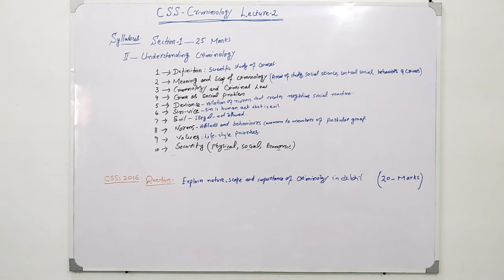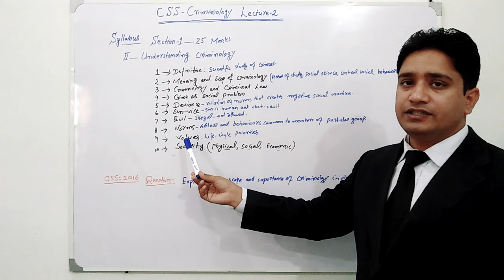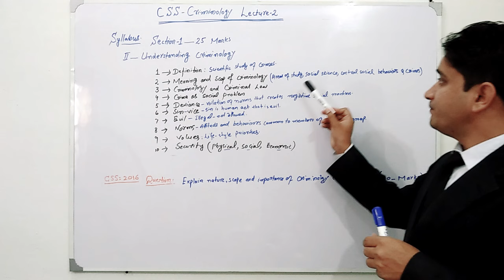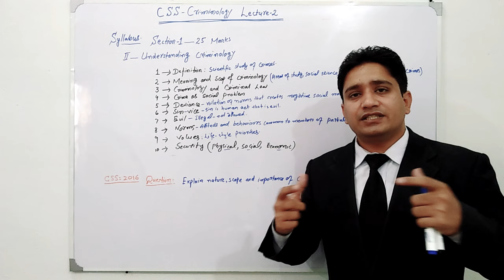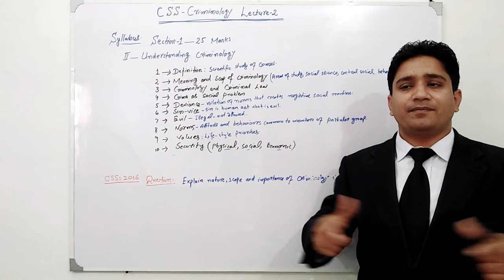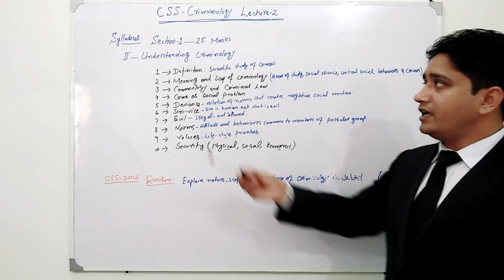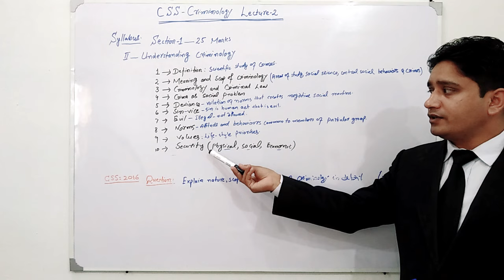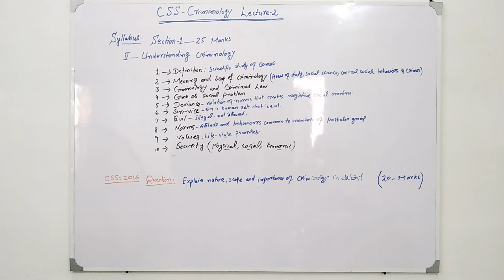CSS Criminology Lecture- 2 ll Understanding Criminology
Dear CSS Aspirants:
CRIMINOLOGY is scoring Subject, You can get Maximum Marks. You concepts about criminology will be clear,  after listning my ALL Lectures of Criminology.

Crimes and Criminality
Science of Crimes
Become Criminologist
Criminology Lectures
Criminology Videos
Scope of Criminology In Pakistan
Philosophy of Crimes
Crimes in Pakistan India
CSS PMS IAS Criminology Lectures